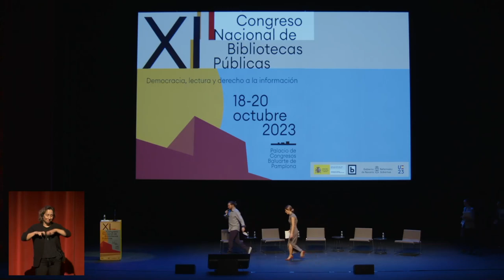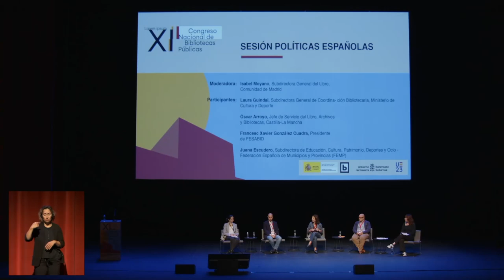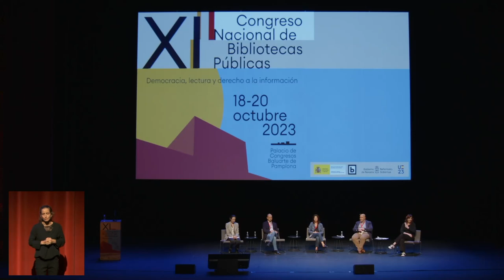Sesión de políticas bibliotecarias españolas – XI CNBP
Mesa redonda titulada Sesión políticas españolas en la que intervienen:

Moderadora:
• Isabel Moyano, Subdirectora General del Libro, Comunidad de Madrid

Participantes:
• Laura Guindal, Subdirectora General de Coordinación Bibliotecaria, Ministerio de Cultura y Deporte
• Óscar Arroyo, Jefe de Servicio del Libro, Archivos y Bibliotecas, Castilla-La Mancha
• Francesc Xavier González Cuadra, Presidente de FESABID
• Juana Escudero, Subdirectora de Educación, Cultura, Patrimonio, Deportes y Ocio at Federación Española de Municipios y Provincias (FEMP)